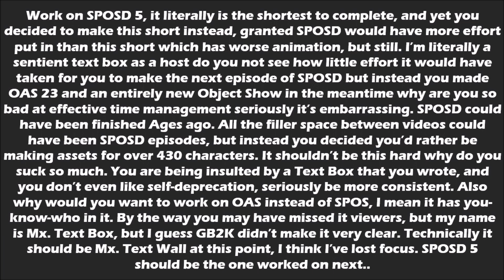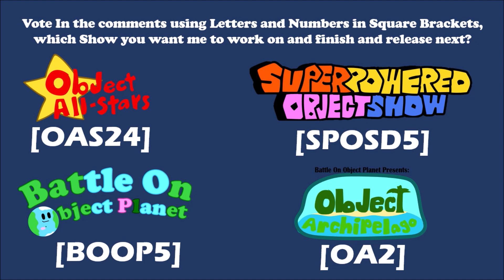Let the Viewers Decide!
A Short, asking you viewers to vote on something! Also it'd be helpful if you gave a reason why you chose the one you did.